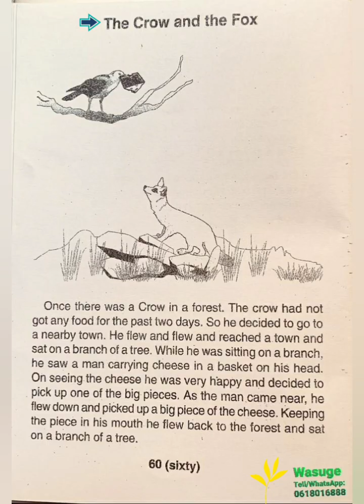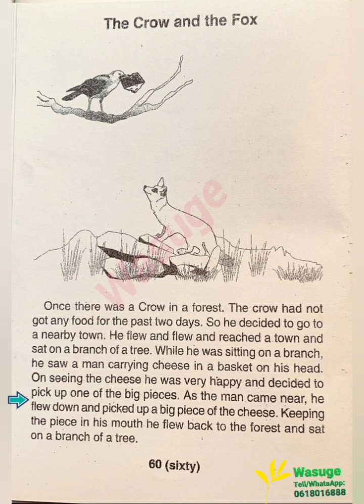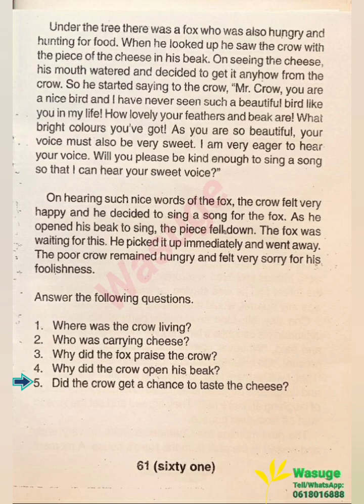Casharkii 20aad English EID STANDARD 2